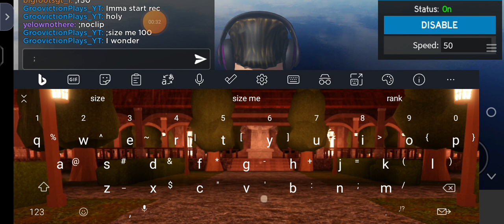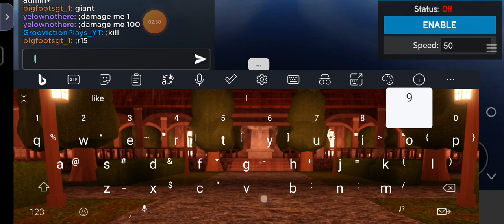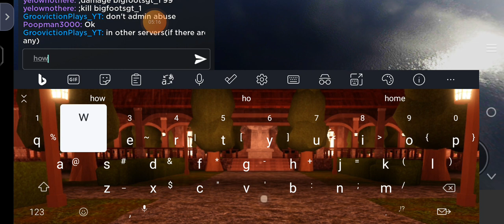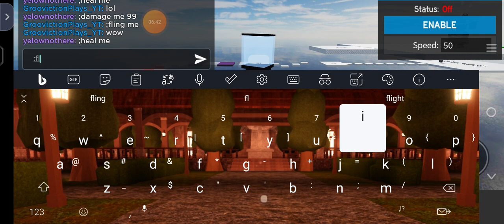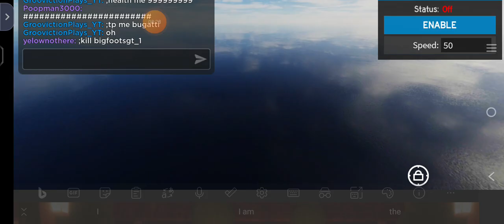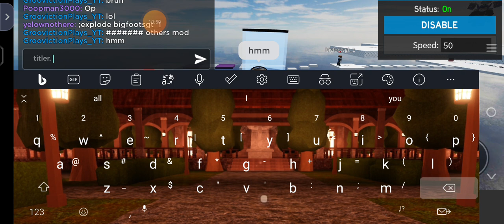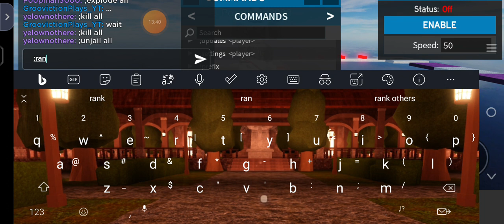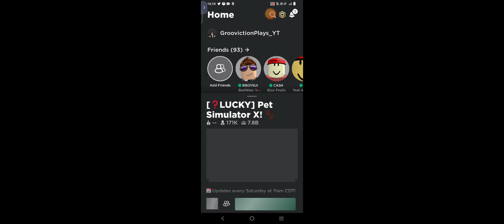playing with commands